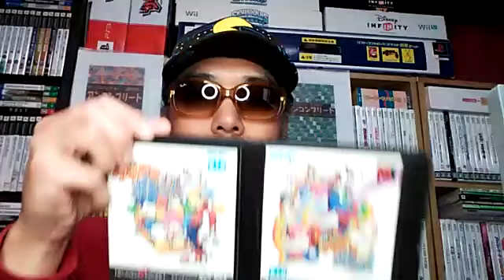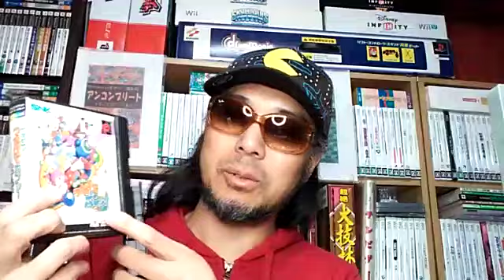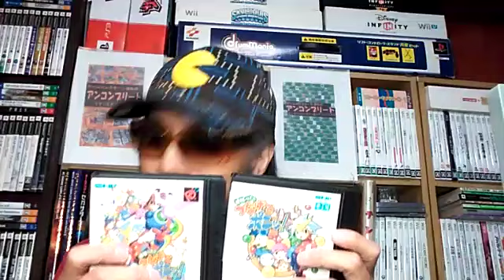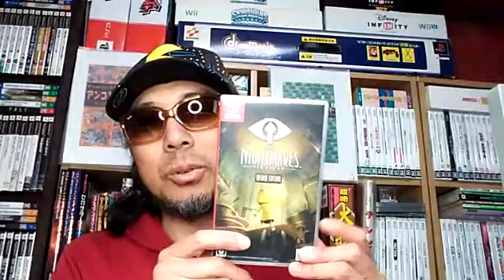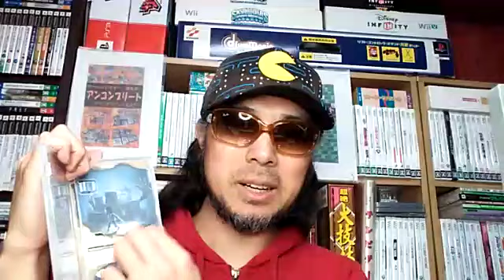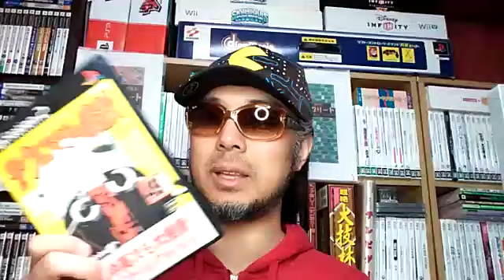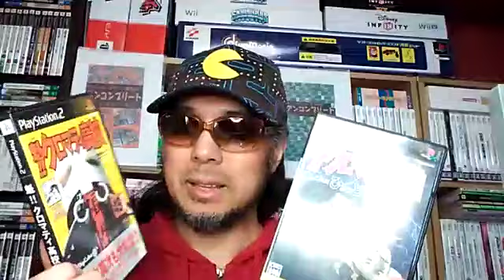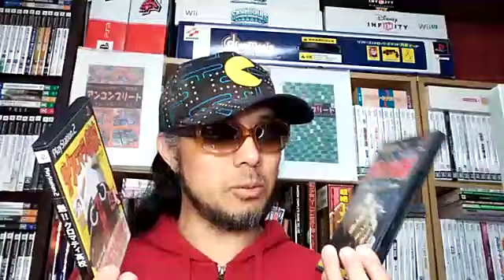【ふわっちで２５時から配信】つなげてポンッ! COLOR、販売本数ランキングを見る【20210220】 ゲームコレクター さけかん学院 Japanese game collectors talk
○ゲームコレクター・酒缶のアンコンプリート ネオジオポケット＆カラー Kindle版

2021年2月20日のふわっち生配信より。